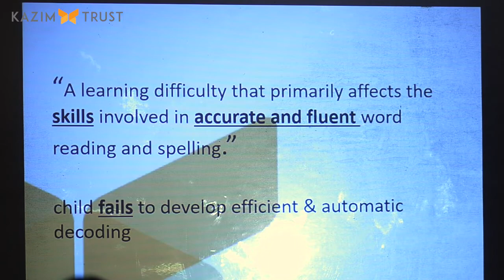Our Journey to Success